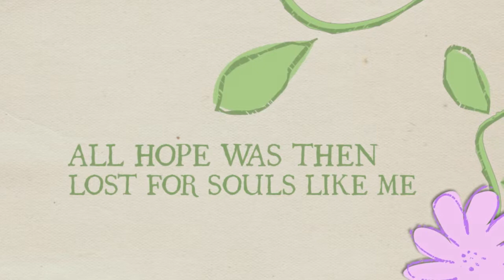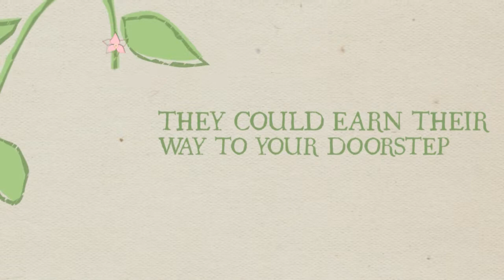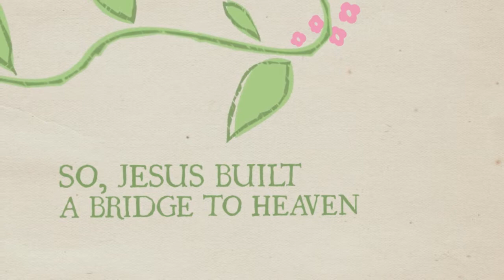ONLY THREE NAILS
FREE OF ALL SIN
YOU CREATED A MAN IN YOUR IMAGE
AND HE KNEW SHAME NOT TILL WHEN
HE ATE FROM THE TREE OF KNOWLEDGE
SEPERATED FROM YOU FOR ETERNITY
ALL HOPE WAS THEN LOST, FOR SOULS LIKE ME
AND WHEN ALL OF MAN'S EFFORTS HAD FAILED
JESUS BUILT A BRIDGE TO HEAVEN
WITH ONLY THREE NAILS

SAINTS OF THE AGE
DEDICATED THEIR LIVES TO YOUR WORSHIP
AND THEY ALL LEARNED THERE'S NO WAY
THEY COULD EARN THEIR WAY TO YOUR DOORSTEP
THROUGH WORKS WE CAN ONLY GO SO FAR
ALONE WE CAN'T GET TO WHERE YOU ARE

EVEN WITH OUR BEST EFFORTS WE FAIL
SO JESUS BUILT A BRIDGE TO HEAVEN

MILLIONS TRIED TO NO AVAIL

ORIGINAL PHOTO BY MARK LEWIS, CHICAGO, IL
ORIGINAL PAINTINGS BY LEVI KELSAY, ST. CHARLES, MO